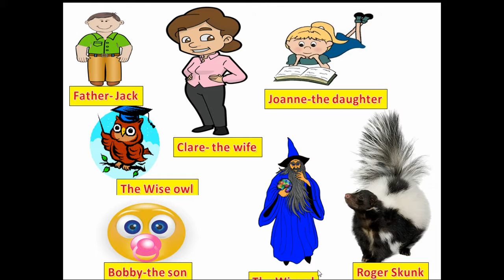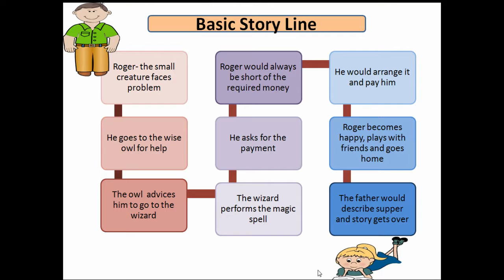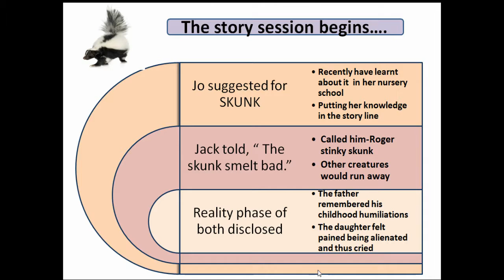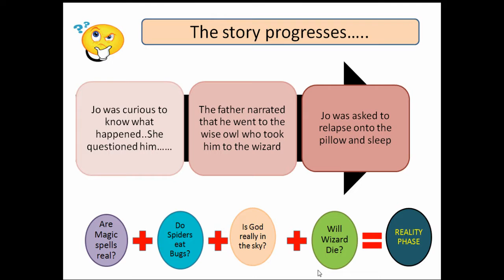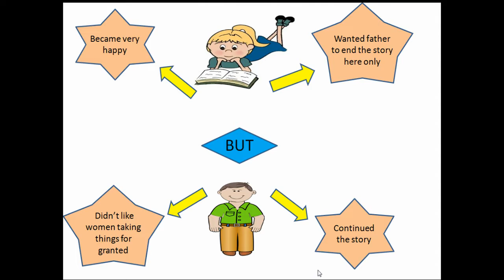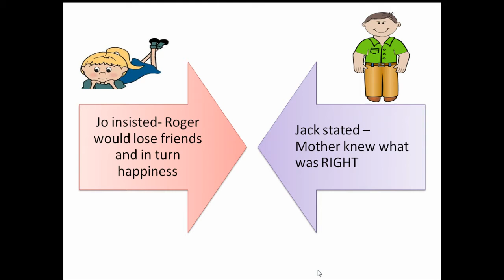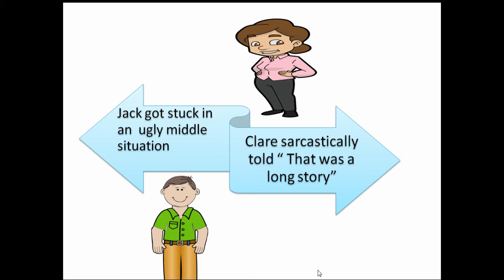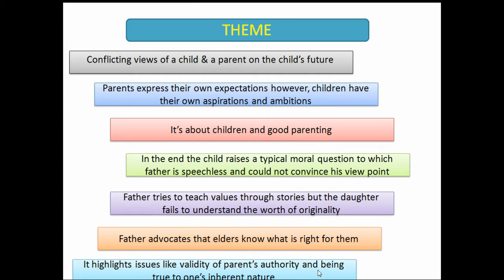Should Wizard Hit Mommy - Explanation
Lesson explanation covering important incidences, theme, learning, exam oriented gist.